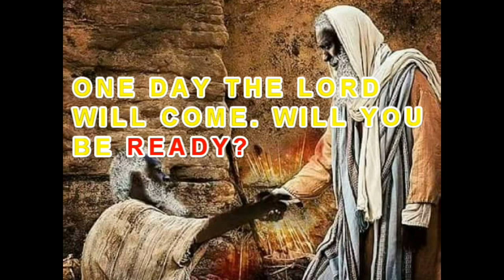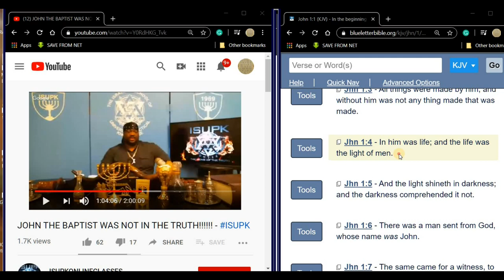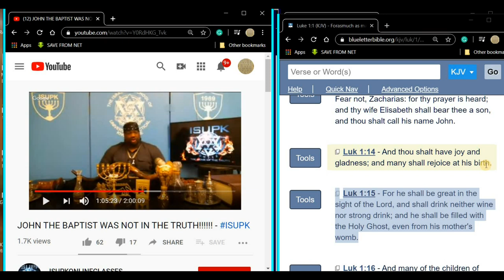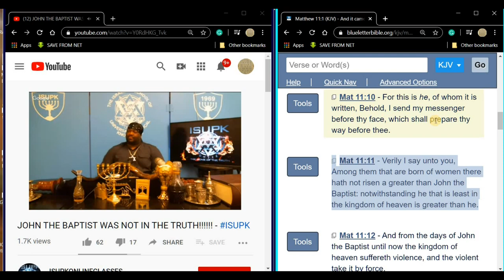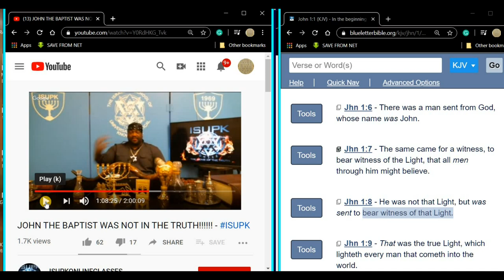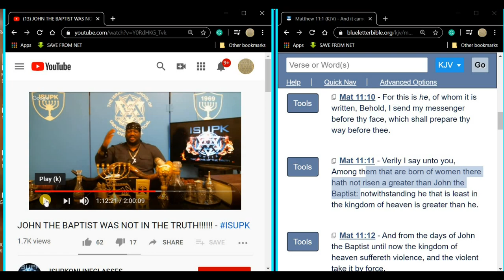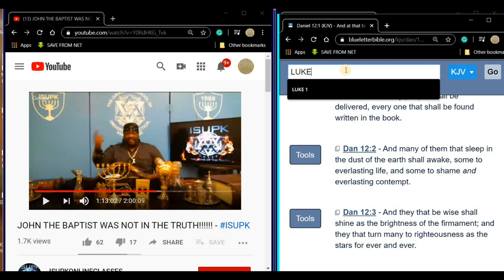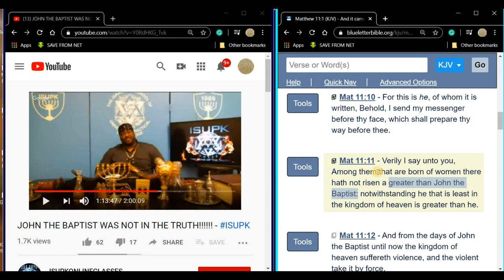JACOBS LADDER (JOHN THE BAPTIST DIDN'T HAVE THE ISUPK TRUTH OF LIES)